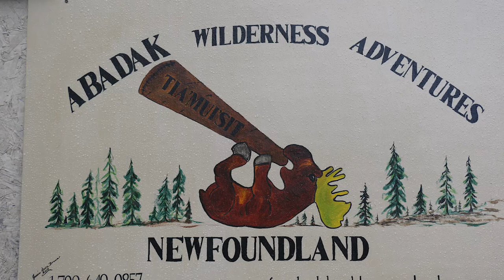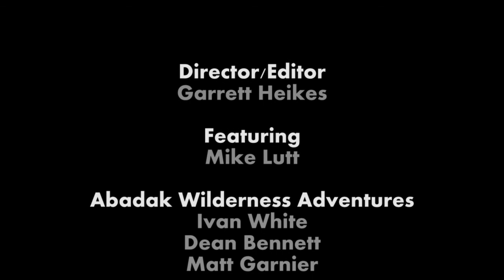Chasing The Newfoundland Ghost: Bow Hunting Woodland Caribou with Mike Lutt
I filmed and produced this video of my taxidermist, Mike Lutt, last October (2016).